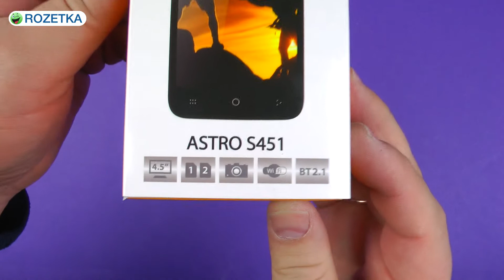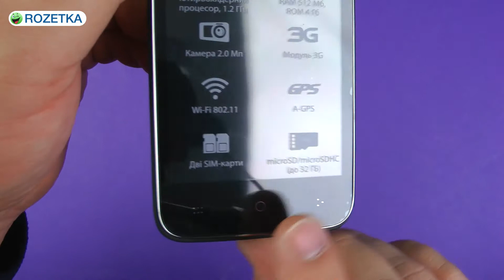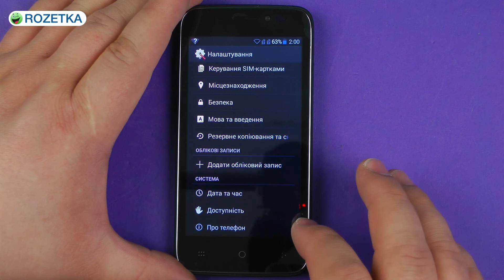Распаковка Astro S451 Black